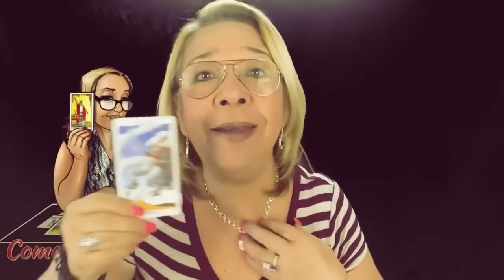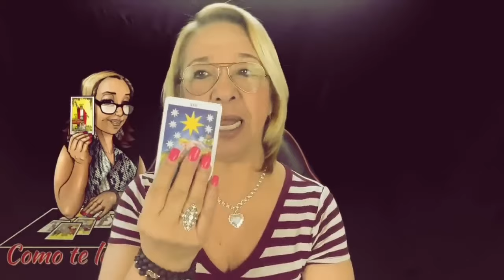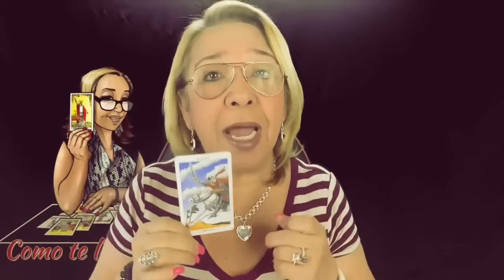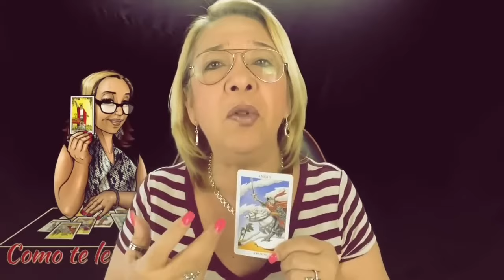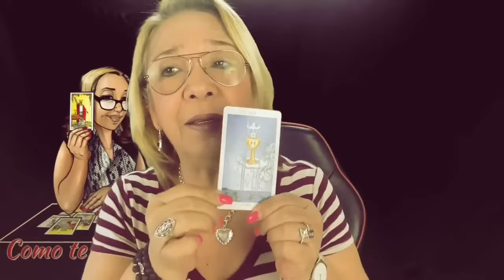Increible cuando el amor es Verdadero! Sin duda te vas asorprender con esto! Lucha campal por ti!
Increible cuando el amor es Verdadero! Sin duda te vas asorprender con esto!

LECTURAS PERSONALES

Carmen